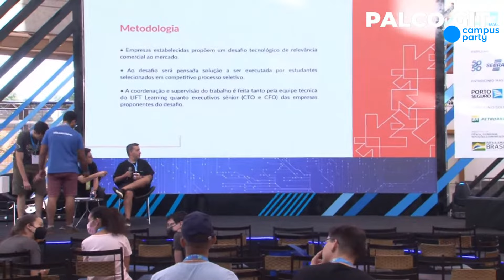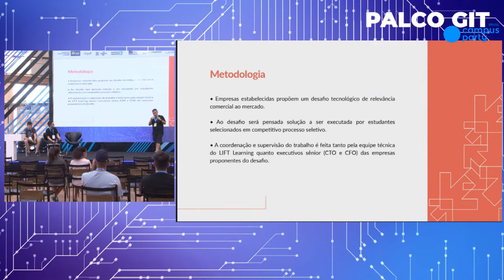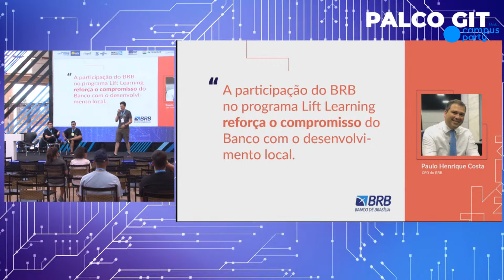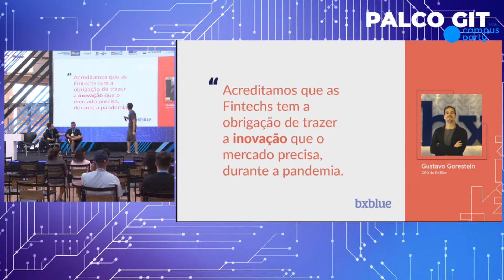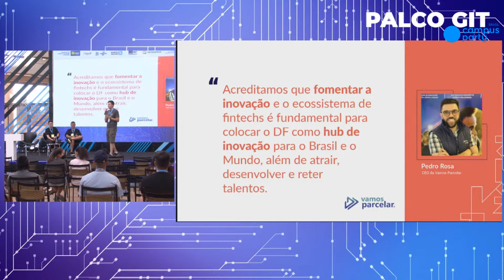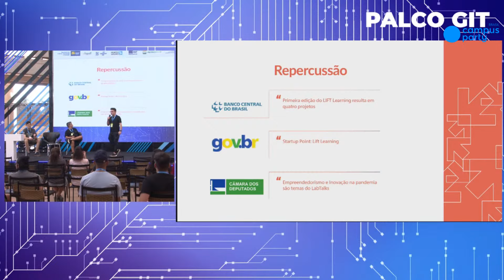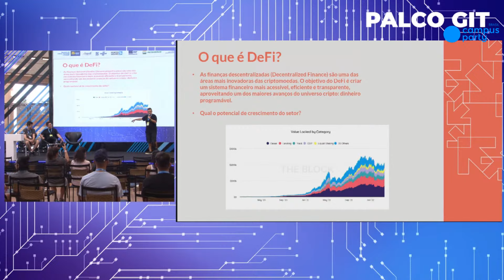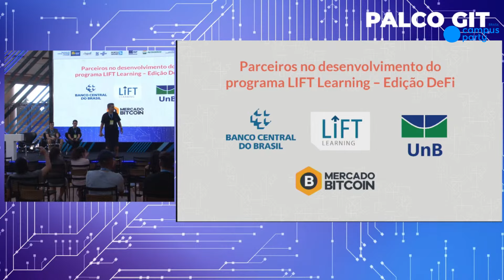Como construir sua fintech - Palco: Git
Palco: Git
Data: 26/03/2021
Horário: 17:00 às 17:25

Título: Como construir sua fintech

Descrição: Programa do Banco Central possibilita a estudantes construir serviços de uma fintech

Palestrante(s):
Ricardo Fernandes Paixão
Professor na UnB, idealizador do LIFT Learning fintech

Thiago Nogueira Freire
Programador pela UNB, Contador de histórias, quer saber mais sobre mim arrasta pra cima e vem pra Campus.

João Benício Vale de Aguiar
Advogado pela FGV Direito Rio, coordenador do LIFT Learning